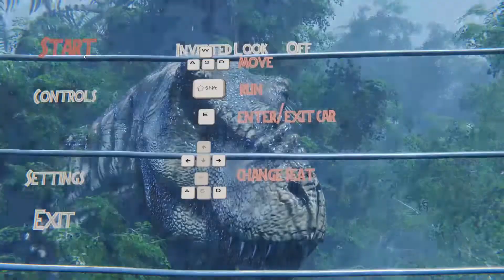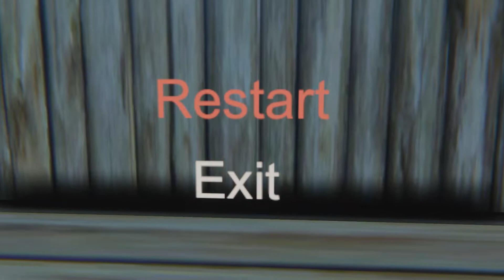T-Rex Breakout Gameplay